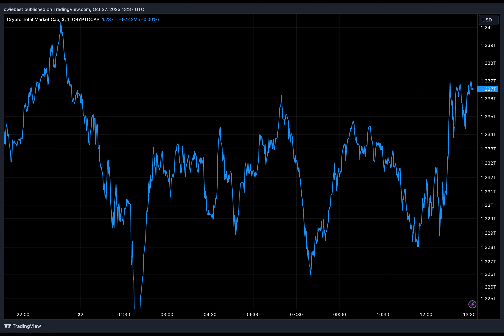Nigerian Crypto Twitter Up In Arms As Prominent Influencer Rug Pulls STIMMY Coin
Unfortunately, rug pulls have become synonymous with the crypto market as scammers see it as an opportunity to make quick cash. One such rug pulls has hit the Nigerian crypto X (formerly Twitter) community, where what is assumed to be one of the most trusted influencers rug-pulled a project that raised $300,000 in its presale.